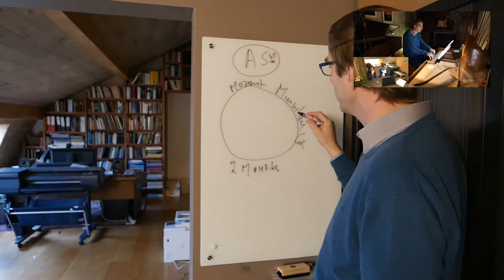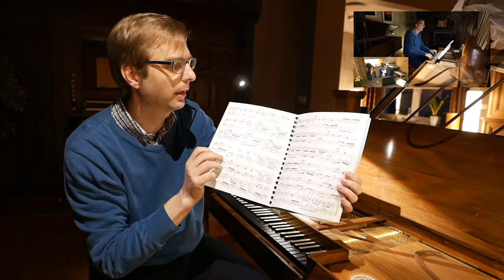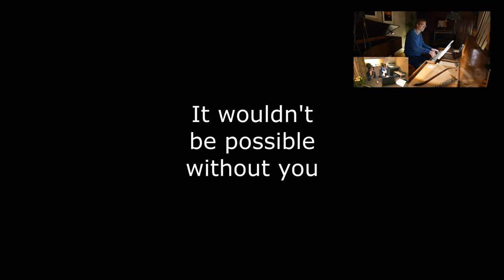WE (REALLY : YOU AND I ) HAVE DONE IT !!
How long am I talking on recording the J.S.Bach keyboard Partitas on tape and release them on vinyl (along with CD)? Three years? Four?? So much happened that forced me to postpone the project: the taperecorder issues, tiny little things on my clavichord that fought with the sensitive ears of the Neumann Twins (= my microphones😎), and so on, and so on...
Struggling with the microphone setup, or better : not sure what setting I should choose, out of nowhere I received a so kind message of Bob Margouleff, Stevie Wonder's sound engineer, that he would be glad to help. So he suggested Blumlein for my clavichord, and even not sure any more what exactly Blumlein was, I knew, from its name only, that that HAD to be the perfect match...(thank you so much, Robert !!)
In December, I decided to start up the process of focus and concentration, with the rehearsing sessions (remember?), and than, right before we wanted to start, Mr Studer (that is my taperecorder) had an issue... contact in Switserland, new part, it didn't help... at the end all I had to do was take a screwdriver and adjust one testing point on print 81.3 from 19.7 to 20 V and we were good to go. But now it was January already!
Then the decision to go live while recording or not? Anja doesn't even look at me when I come with such ideas, but... THAT was the single most important decision I YOU gave me the focus, concentration, discipline to continue, and you brought the best in my to the surface. THANK YOU ALL...!
And, not knowing exactly what I was gonna talk about, I started a daily vlog. Honestly, I don't like standing in front of my library, talking about general topics, ideas, ... it feels as if I should be able to 'proof' things where I just want to share an idea with you, and it feels as if I have to talk faster than my brain allows me to do in English. So I started these little walks, rituals almost, where I could chat with you on the pace of my feet and breathing. The response was huge, much more than expected (I did not expect anything) and besides the fact that I like doing this a lot, YouTube even sent me a recent message in analytics with the question if I know the reason why this channel attracts so much new viewers...

A bit tired new, I admit, but full of energy at the same time ! Authentic Sound 2.0 will be launched March 1st, and a lot will have to be settled over time, it won't be perfect from the first moment. But I'm looking forward to that journey, and hope to see you from time to time !